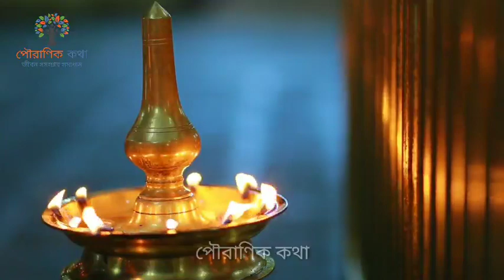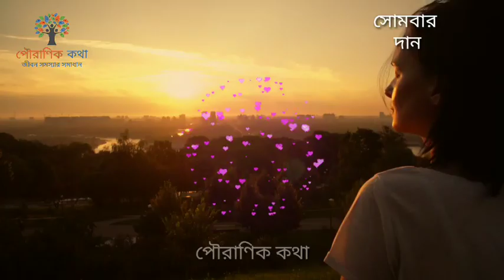সোমবার ভুলেও দান করবেন Mahadev নমঃ শিবায় For increase income. income source शिवरात्रि, महाशिवरात्रि